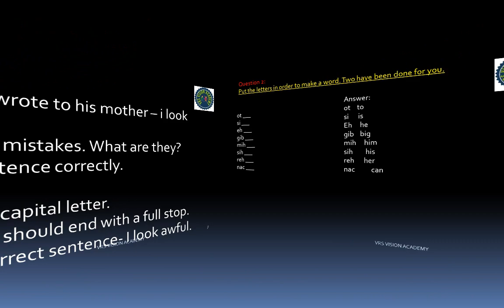Class 2 English Unit 2 I Want/Questions and Answers